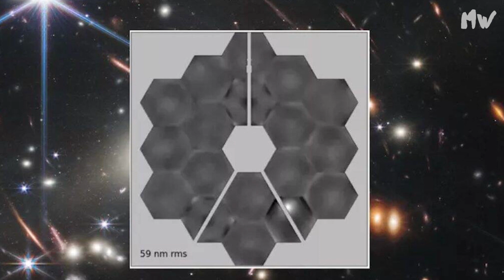James Webb Telescope Suffers PERMANENT DAMAGE - Is This Correctable?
The James Webb telescope has been in the spotlight ever since it was launched. This is because it is the most powerful telescope ever launched. In July, we got to see the very first full-color images from the telescope, and they were beautiful. The potential that the telescope has is even more than anyone expected. However, before it got to full operation, the telescope endured a couple of hits from meteorites. Even though it was initially said that the telescope had no problems, it turned out that it would have to live for the rest of its life with some damage. But how come it can’t be fixed?
Today, we will look at why the damage to the James Webb telescope cannot be fixed. And with that, let’s first look at the damage that is there.
On May 22 and May 24, the James Webb telescope was struck by a micrometeoroid. The impact was so powerful that it actually left one of the observatory’s 18 hexagonal golden mirrors with some damage. At first, the damage was said to be very minimal, and it could be corrected. However, after further investigation, it was discovered that it was actually worse than they thought.
In June, NASA disclosed the micrometeoroid strike, noting that the debris was larger than they had previously anticipated when they were carrying out the pre-launch tests. Not so long ago, the scientists who were on the mission shared an image that emphasized how severe the damage was. This was in a report released on July 12, describing what the scientists behind the mission learned about using the observatory for the first six months it has been in space.
Based on the telescope's fuel right now, it is expected to spend at least 20 years just looking into deep space. However, with the damage to the telescope, scientists are no longer sure of the extent of the damage to the operations. This was according to the report's authors.
Facing micrometeoroids is not something new for scientists. After all, the International Space Station and the Hubble Space Telescope are among the long-running programs that are still operational even though they experience space strikes occasionally. However, the Webb telescope is at greater risk, mainly because it is orbiting at Lagrange Point 2, about 1 million miles (1.5 million kilometers) from the Earth.
It is said that the engineers behind the Webb telescope first discovered some deformations on the primary mirror while they were in the commissioning period, during the alignment phase. This is the phase where they were putting the 18 segments of the hexagonal mirror into the best position for it to capture light.
However, in this case, it turns out that the overall impact on the mission was not that large, given that "only a small portion of the telescope area was affected." So far, with the one segment that has been damaged, seventeen of the mirror segments remain undamaged. The engineers have found a way to realign Webb’s segments to account for most of the damage.
One thing they could do is reduce the amount of time that Webb points directly in the direction of its orbit, which, according to the team, makes it more likely that more and stronger micrometeoroids will hit it.
For now, the engineers are trying to keep an eye on potential future dust-generating events such as those in 2023 and 2024. This is when the Webb telescope is expected to fly through the particles that have been left behind by Halley’s Comet. NASA’s meteoroid environment office at the Marshall Space Flight Centre in Huntsville, Alabama, is already modeling the impact risk to Webb associated with Halley. Not only that, but NASA officials have also emphasized during the recent media briefings that the micrometeoroid issue has their full attention.
But why is it that they would expect the Webb telescope to overachieve? This is because the James Webb telescope is unlike any other. It has cleaner mirrors than its lofty scientific objectives require; it has a better-than-ever guidance system.
This means that light waves can more efficiently slip through cosmic clouds. Light rarely collides with and gets scattered by these densely packed particles. Ultimately, Webb’s infrared eyes can see through places that the legendary Hubble Space Telescope cannot.
What do you think of the damage to the James Webb telescope?